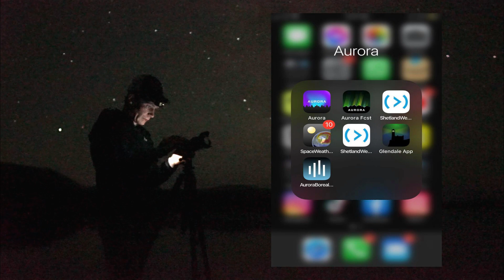Astrophotography in the Cairngorms | Northern lights, Milky Way and Orion